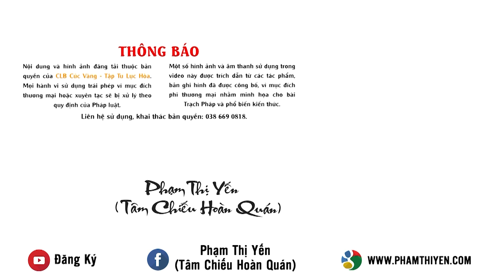Khoá tu mùa hè chùa Ba Vàng năm 2023 - Bố mẹ tin con sẽ lớn khôn!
Xem thêm Tình nguyện viên khóa tu mùa hè đã sẵn sàng